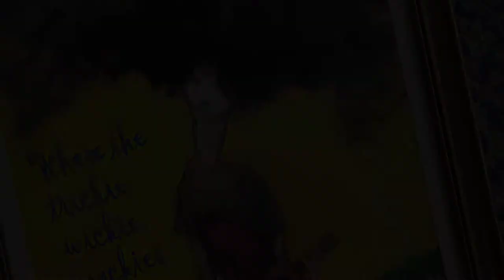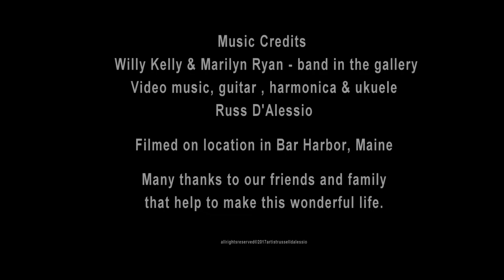Artist Russell D'Alessio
Watch how he creates his world and processes his thoughts through his art.